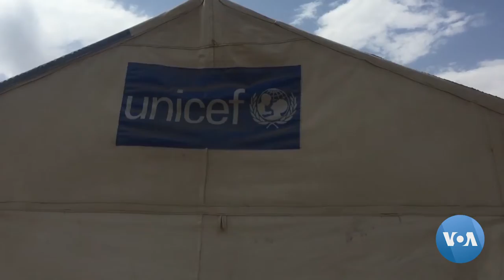Tigraay Keessaa Kanneen Qe’e Ofii Irraa Buqqa’an Mana Barumsaa Keessa Buufatan